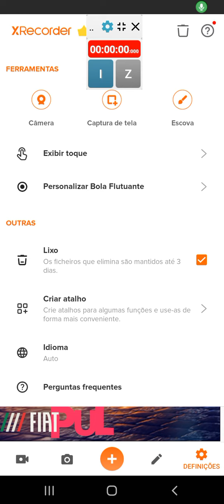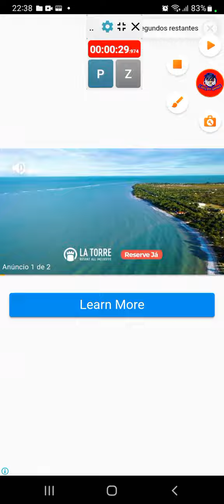minha run de no coin com prancha e chave,primeiro recorde